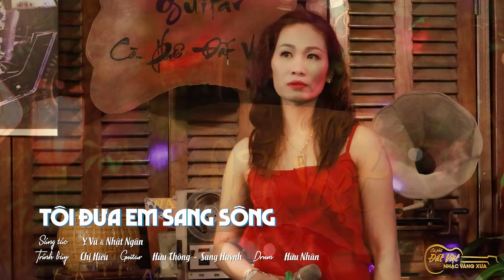Tôi đưa em sang sông - St : Y Vũ & Nhật Ngân - Minh Thuỷ hát live tại Cafe Đất Việt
🎧 Ca khúc: Tôi đưa em sang sông
■ Sáng tác: Y Vũ & Nhật Ngân
■ Trình bày: Minh Thuỷ
■ Guitar Lâm - Thông
■ Ca khúc được ghi hình tại Cà Phê Đất Việt ngày 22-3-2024